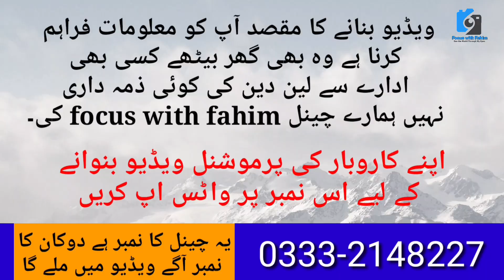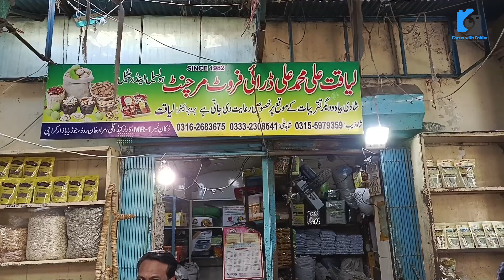Jodia Bazar dry fruits variety prices with all details اخروٹ وہ جو ہاتھ سے ٹوٹے @focus with fahim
Dry Fruits Wholesale Market | Cheapest Badam, Pista, Kaju, Kajoor, Walnuts @focus with fahim

ڈرائی فروٹ ہول سیل ریٹ پر پھر نہ کہنا خبر نہ ہوئی
پاکستان کی سب سے بڑی ہول سیل مارکیٹ
انوکھی قسم کے اخروٹ بادام اور کاجو اور بہت کچھ مناسب دام میں دستیاب

Badam, Pista, Kaju, Kajoor, Walnuts: Check out the cheapest Dry Fruits Wholesale Market in focus with Fahim
Cheap and Good Quality Dry Fruits at the focus Wholesale Market
Cheapest Dry Fruits Wholesale Market in Hyderabad
Focus: The Cheapest Dry Fruits Wholesale Market in Karachi

Dry fruit wholsale market
Pakistan dry fruits market
wholesale dry fruits rates
Biggest wholesale dry fruits market
dry fruits
pistachio
pishta
peanut
Dry fruit mandi address
Wholesale Market In Karachi
Badam
kaju
kajoor
Walnuts
wholesale market
karachi
Cheap dry Fruit market
Pakistan best dry fruits market
Dry fruit online delivery
Dry fruit Cheap Market
Seeds low price
Biggest dry fruits market in pakistan
Dry fruit market
Dry fruit
Almonds
Cashews
Dry Grapes/Kismis
Black Walnuts
Dry Fig
Dry Black Grapes
Brazil nuts
Peanuts
Hazelnuts
Pumpkin Dry Seeds
Pecans
Sunflower Dry Seeds
Walnuts
Pine Nuts
Dry Corn
Pistachio
Macadamia
Soy Nuts
Dry Dates
saffron
Apricot
Strawberry
Coconut
Watermelon Seeds
Flax seeds
Almond – Badam
Basically used in most of the Indian sweets or goes well with milk as badam milk or sometimes soaked overnight in water and eaten in the morning. Badam halwa is a popular South Indian sweet made from almonds.
Apricot – Khubani
It is used in cakes, sweets. made from Apricot is Khubani Ka Meetha.
Cashewnuts – Kaju
It is used in most of the Indian sweets, special cashewnut based burfi called ‘Kaju Katli’ and in Goa, cashew fruits are used to make a special feni. They can be roasted and seasoned with salt, black pepper.
Dates – Khajoor
Dried Dates – Chuara or Kharik
They are added to some Indian sweets and they can also be eaten after soaking them in water.
Dried Figs – Anjeer
It is used to make desserts like Ice cream, cakes, kulfi and drinks like milkshakes, smoothies. If they are too hard or chewy then you can soak them in water for some minutes before adding them to any recipe.
Foxnuts – Makhana
Roasted makhana is healthy to snack on. They are also added to many recipes like khoya matar makhana curry, makhana kheer and to make raita.
Walnuts – Akhrot
It is usually added to cakes and also eaten directly during winters as it is warming.
Peanuts – Moongphali
It usually used in making savory dishes, chutneys, sometimes also added to lentils and also eaten directly or can be eaten as roasted spiced peanuts.
Pine Nuts – Chilgoze, Nioze
Eaten as is or added to Indian desserts.
Dry Fruits Names in English with Pictures
peshawar dry fruit market nayab dry fruit peshawar dry fruit peshawar peshawar unique dry fruit
Afghani dry fruit
nayab dry fruit
dry fruit market
dry fruit peshawar
peshawar afghani dry fruits
indian style dish
Indian dish
indian dry fruit